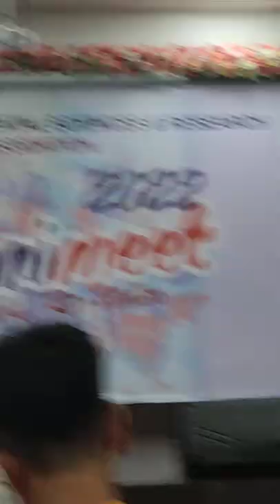Friendship Songs Medley | Tera Yaar Hoon Main | Meri Zindagi Sawari | Ye Dosti